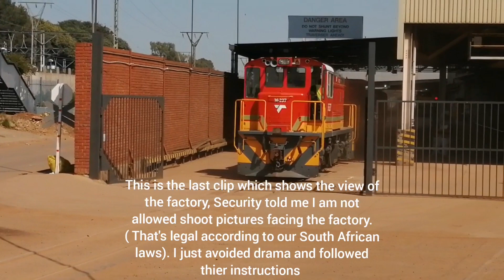Grain Wagon Shunting At RCL Foods Pretoria West With Transnet Class36-200 Emd Locomotives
I was on  a metrorail train enroute to saulsvile. As I was passing Pretoria west, I see a  grain  train moving and also TFR staff moving around the yard.  I was so excited as I am always unfortunate when  it comes to seeing shunting at Pretoria west!

I got off at Pretoria west station and headed to the  RCL foods factory (destination of the grain wagons).

Unfortunately the security guards didn't like the fact that I was taking photos!They say my photos should not be in the view of the factory! Such utter crap! There is nothing illegal about that(I am on public property, Carl Street) . I just avoided drama and followed thier instructions